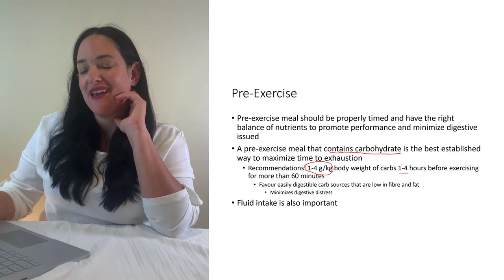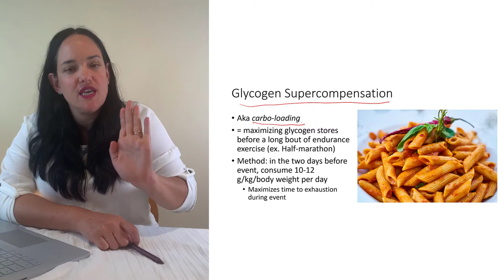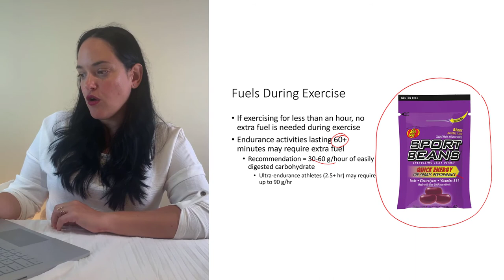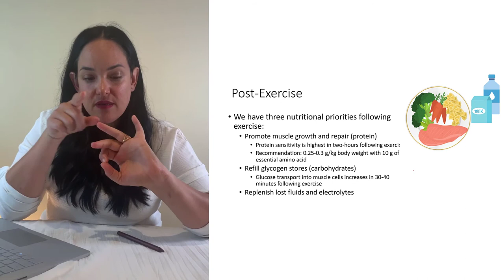Nutrient Timing for Athletes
What to eat before, during and after exercise